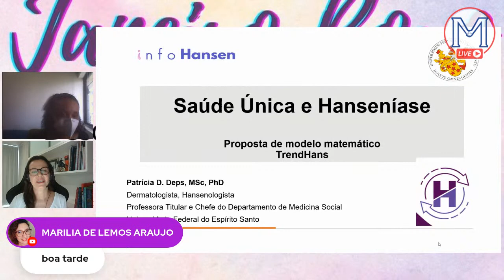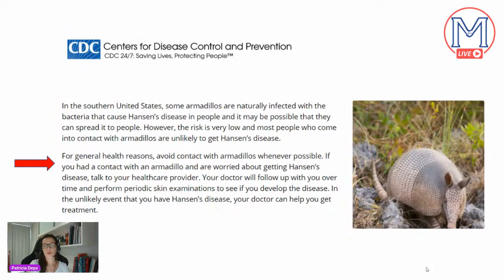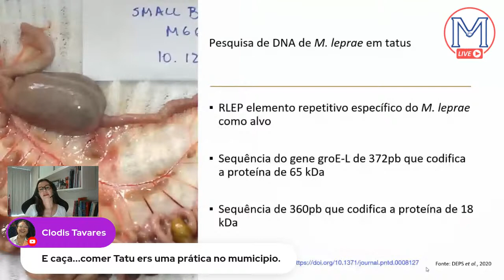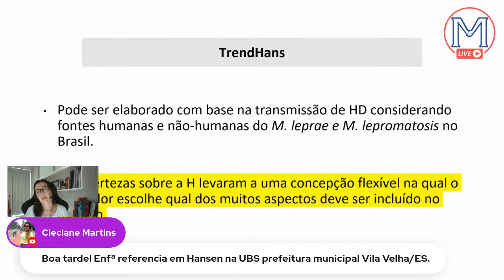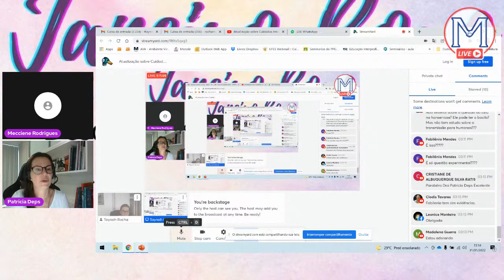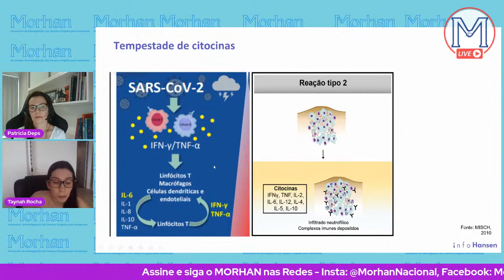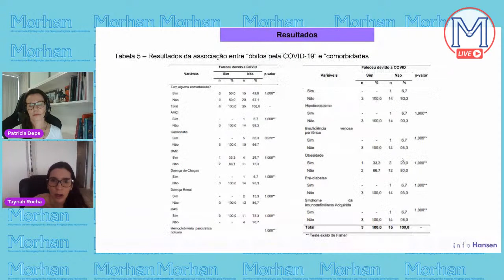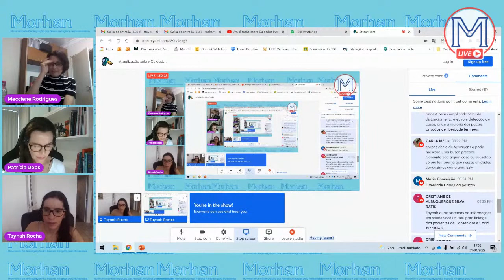Atualização sobre Cuidados Integrados na hanseníase- Curso PE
1. O aprendizado baseado em Problemas (ABP) na formação em Medicina e as doenças em Populações Negligenciadas.
2. Saúde única e Hanseníase.
3. Coinfecção: Hanseníase e Covid-19.
4. Diagnóstico neurossonográfico e  Hanseníase